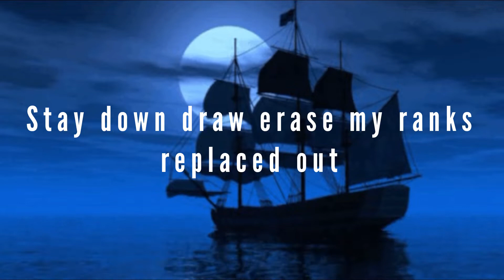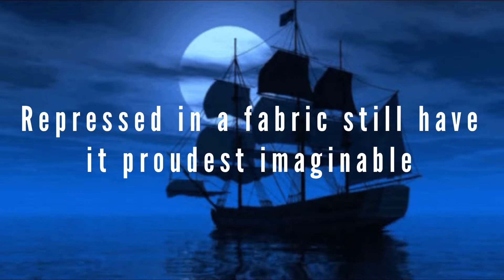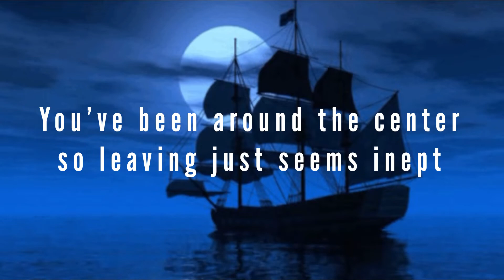Istasha - Mutiny HD Lyrics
Album: Djuphavsgraven

Lyrics:

Ok that shit no comrade
So I cut that off no contact
It’s like a stop in the main plan
Just a stain no Shots in the combat
kay I just hit contact
Link restored I’m forced to comeback uh
Pretending I’m pinned like a thumbtack
Ghost and swap my face it’s gone now

Stay down
Draw Erase my ranks, replaced out
Been marked by crosses face blank
Primitive issues are go!
You ramble the premise to promise imminent wishes
Then Watch it go and I’m Watching it tank
Watch heads spinning backwards, no stop
Ideas in a vacuum, compact
Repressed in a fabric, still have it, proudest imaginable

Highest of the crits
Applied it on your wrist
I put that hype in the abyss
With that face, need a lift
Still making advances on my ship
Kraken got his grip
Pretend to not be losing all that shit when they Control the mission

Feeling tempur pedic
Youre eating the seed and leaving even
All this indigestion You swallow it like a semen demon
Drown inside your ego Let Comfort in front of care
You’ve been around the center soleaving just seems inept

Kay
Acting like a bitch
I see you
Get it like a dog tag
A cadette just get in the front end up meat
No pincers in ability to pick you at the
Autopsy
All in the back catch you when you walk up
Enter you edge like the anthrax
Counting your text like the mantras
Chain mail effect like a transplant
Thinking you're not going to catch up
Let me the fuck off I can’t stop